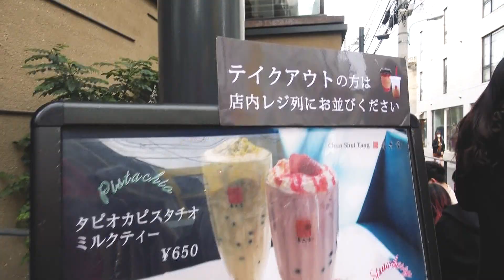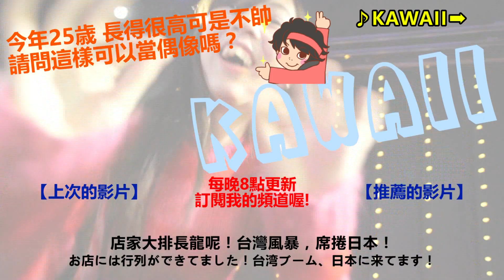日本限定！春水堂竟然推出草莓珍珠奶茶，少女心大爆發...！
因為聽說是日本限定販售，所以去喝了草莓珍珠奶茶！！